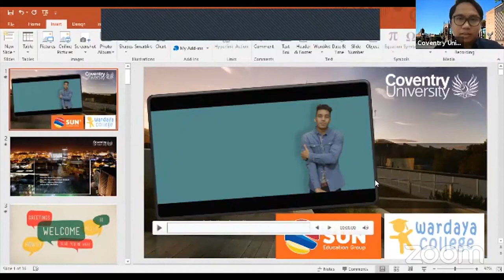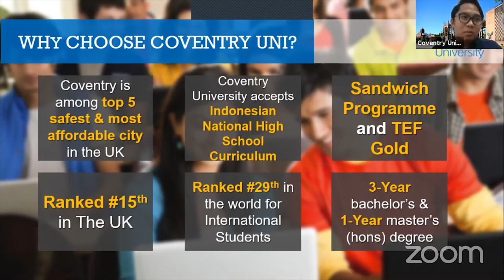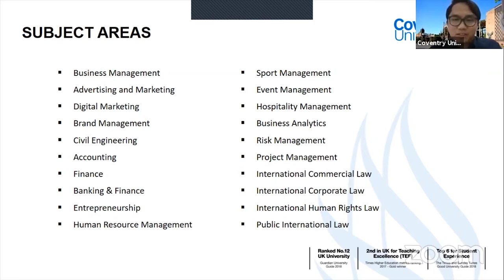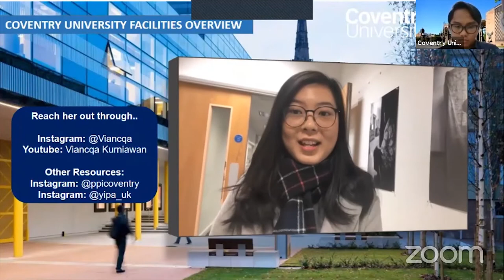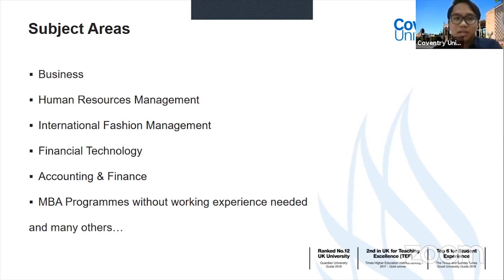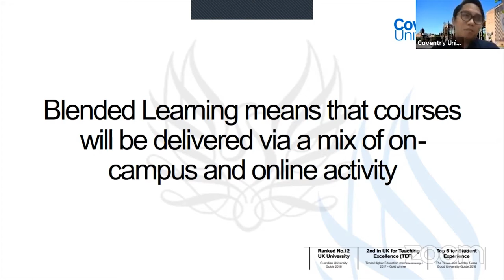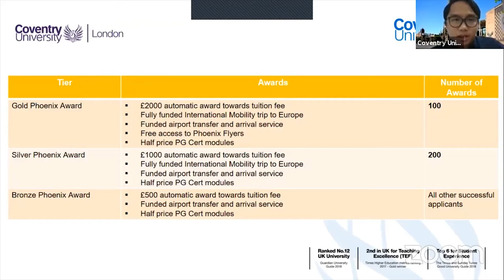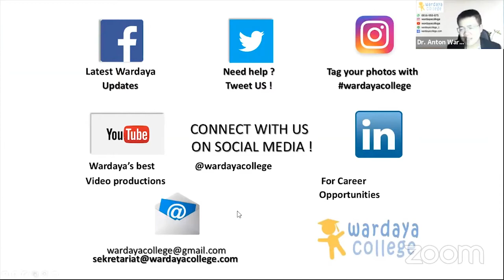Kuliah di Coventry University, England dan Meraih Beasiswanya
Wardaya College dan Coventry University mengadakan Seminar Edukasi secara Online.

Narasumber :
- Randy
Coventry University Coordinator

- Farazandi Fidinansyah

- Rizki Gian

- Sona Maseana

Moderator :
- Dr. Anton Wardaya, M.Sc
CEO Wardaya College, Lecturer and Researcher

WARDAYA COLLEGE
Education Center for Concepts and Olympiads
Bridging Academic and Industries

Wardaya Customer Care 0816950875 / 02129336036